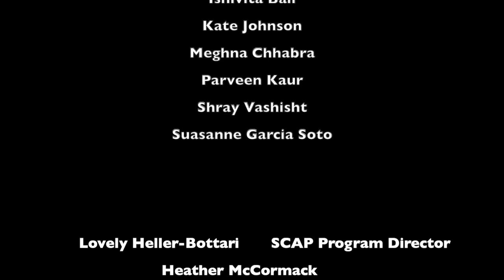Somerville Cares About Prevention: Anti Vaping PSA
Students from Somerville Cares About Prevention filmed, produced, and edited their own original PSA communicating the dangers of vaping. Vapes contain nicotine and are addictive--especially to teenagers.